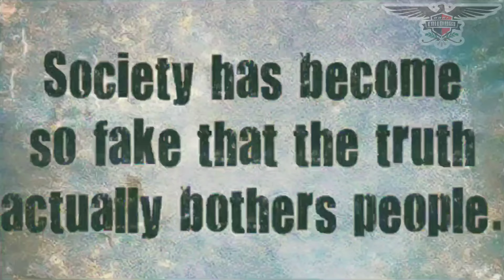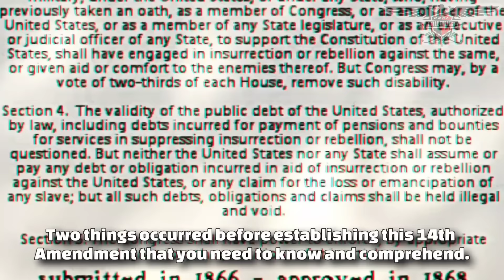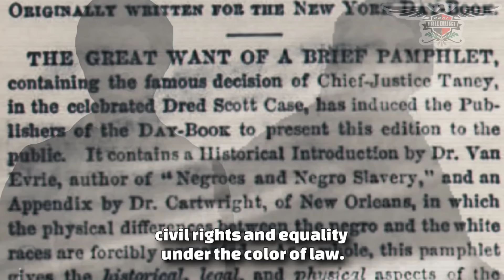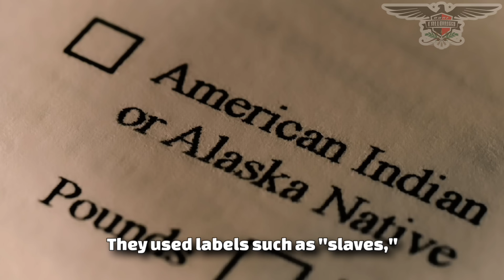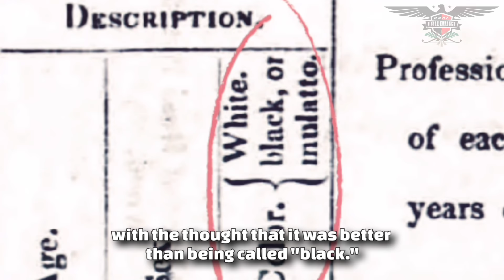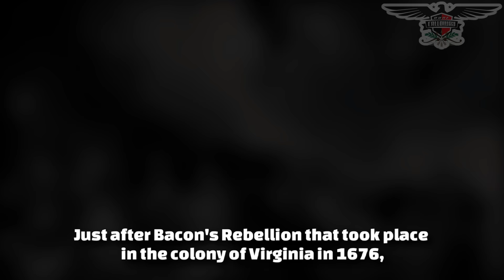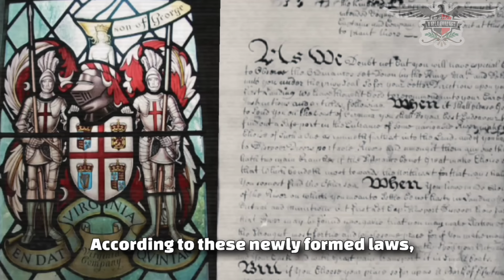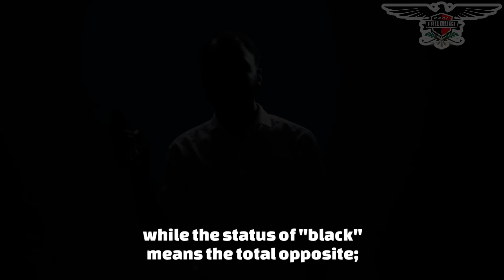The Dark Untold Creation Story of Black and White People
Dane Calloway details the dark, untold creation story of the terms black and white and how they are both positions of rank or status for American people under the nation's governing body called the United States as citizens. This video also details the creation of citizenship and how it is a membership used to control the American population.

Follow all of these or we beefin’